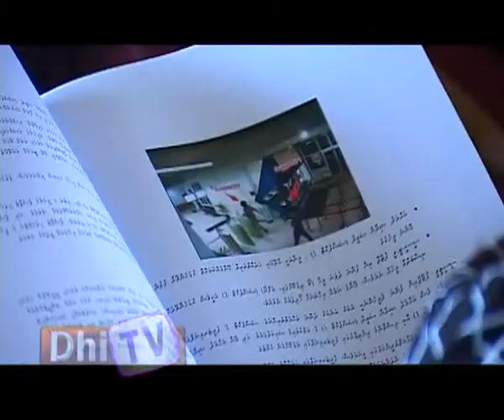Friday Special Report 31.10.14